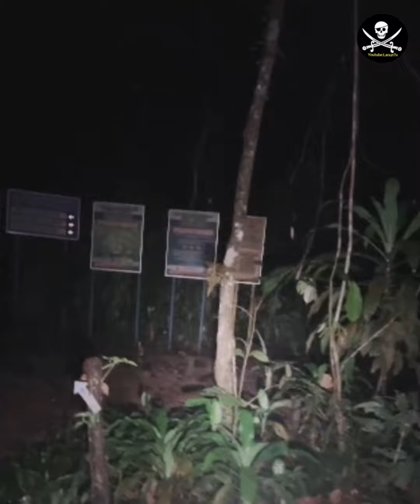Paranormal horror pontianak merah sosok orang tua